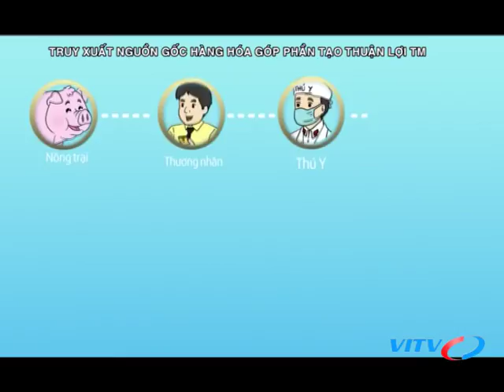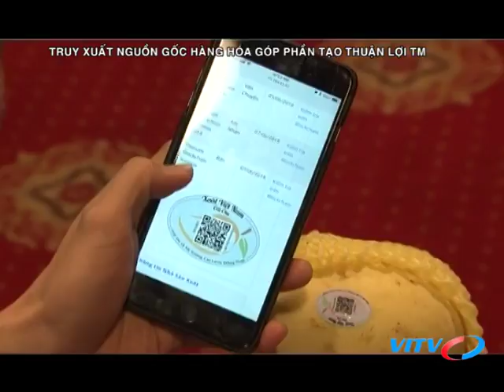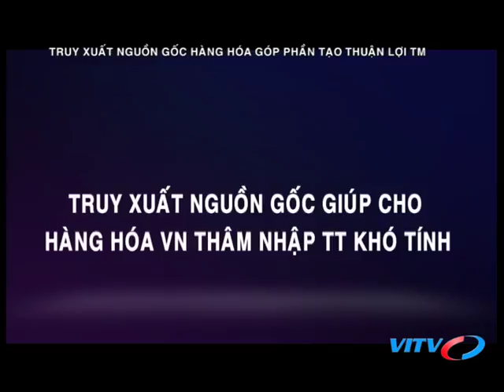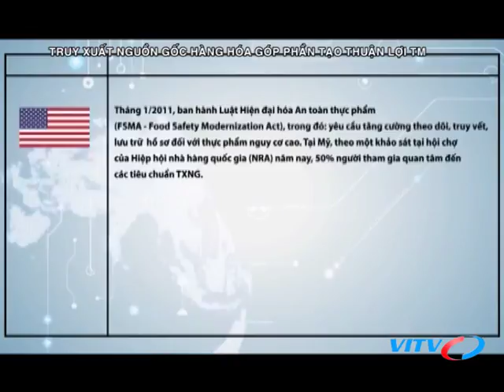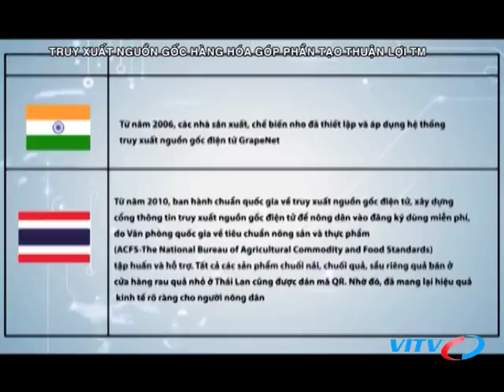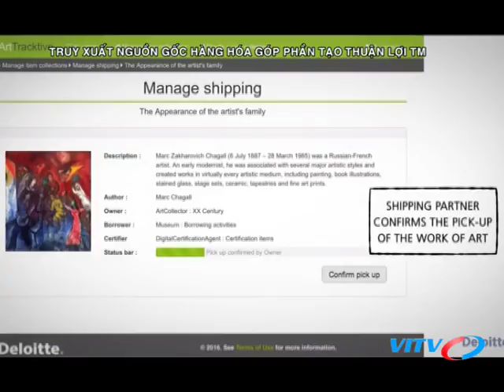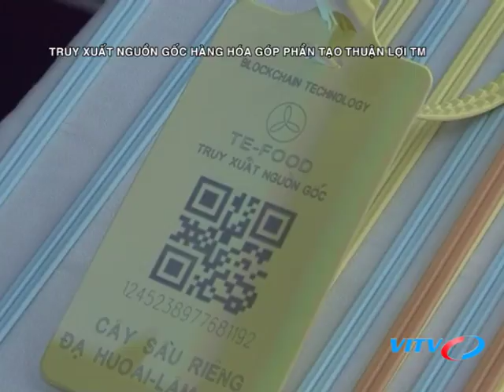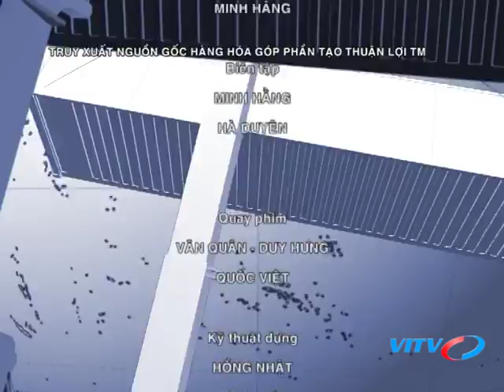VITV - XNK cuối tuần - Truy xuất nguồn gốc hàng hóa góp phần tạo thuật lợi thương mại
VITV - XNK cuối tuần - Truy xuất nguồn gốc hàng hóa góp phần tạo thuật lợi thương mại phát sóng 20:35 ngày 01/09/2018